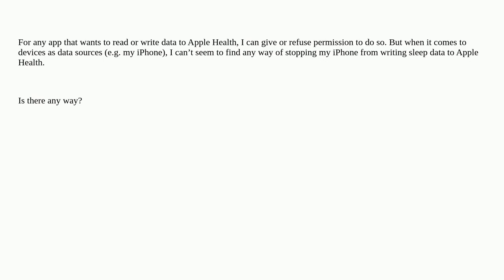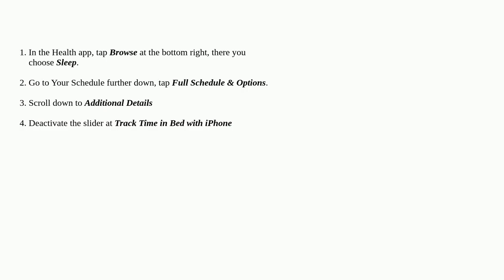How to remove iPhone as a source device for sleep data (Apple Health)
A special thanks goes out to the community

  iphone health.app